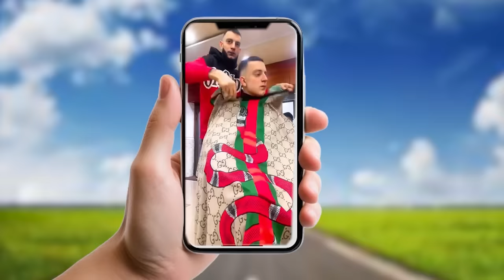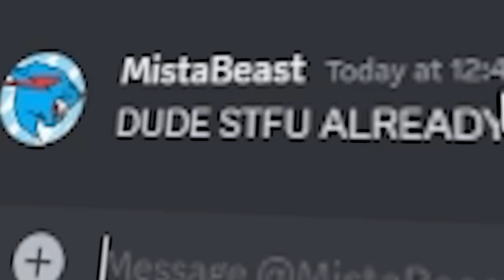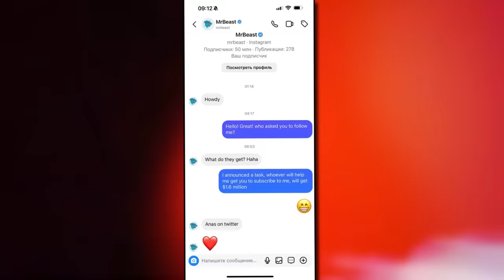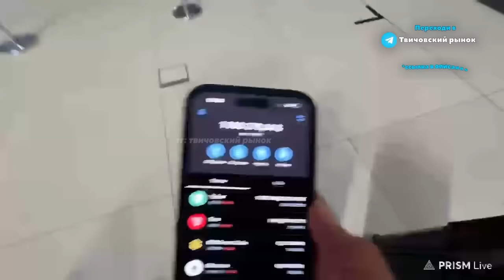How Russian Streamer Mellstroy took over the Internet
Mellstroy is popular streamer who recently popped up on everyones tiktok.
But there is more behind these tiktok memes, lets dive in
am am am